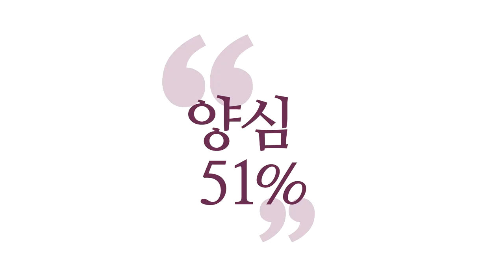[3분 인문학] 부모의 마음으로 부모를 대하세요 _홍익학당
(200509 양심톡톡 토요) 부모님 살아계실 날은 점점 줄어드는데
만나기만 하면 걱정하신다고 하면서
계속 제가 듣기 싫은 소리만 하시네요.
잘 살면 잘 사는 대로 걱정, 힘들 때는 힘든 대로 걱정하시면서
계속 제가 듣기 부정적인 말씀만 하시는데 습관이신 것 같습니다.
안 보려고 할 때면, 연락을 끊임없이 하셔서 결국 만나면 부딪칩니다.

이런 경우는 안 만나실 수 없어서 만나시잖아요.
만나실 때는 무장을 하고 만나세요.
몰라 괜찮아로 한참 명상도 하고 무장하고
시뮬레이션, 머릿속으로요. 눈앞에 부모님이 부정적인 얘기를 하는걸요.
상상해보면서 견뎌내 보는 훈련도 좀 하세요. ‘그럴 수 있지.’
그 부모님 내면에 있는 나에 대한 사랑과 걱정만 받아들이시고,
서투신 방편은 감안하고 이해하는 게 보살의 마음이죠.
보살은 부모의 마음이에요.

육신으로는 그분이 부모님이지만
보살은 부모의 그 마음으로 부모님을 대해줘야 해요.
그런데 힘드실 거예요. 피할 수 있으면 피하시고요.
만나셔야 되잖아요. 그럴 때는 무장을 하고 만나시라.
준비를 단단히 하시라. 그러다 보면 열도 받고 부모님하고 싸울 때도 많죠.
저도 그래요. 또 싸웠더라도 또 마음을 잘 풀어놓고 와야 될 것 아니에요.
그러고 빠져버리면 계속 고통 속에 사셔야 되니까.

자식한테 괜한 말 했다고 자책하시는 것도 안 좋잖아요.
우리가 불편하잖아요.
마음을 갈 때, 한바탕하고라도 갈 때, 잘 수습하고
훈훈하게 해놓고 빠질 수 있어야 보살이다.
시뮬레이션, 명상할 때, 부모님이 싫은 얘기하시는 것도 상상하면서 견뎌내는
그거 몰라 괜찮아하면서 이겨내는 수련도 하시라.

우리 부모님은 자식이 그럴 때, 다 봐줬잖아요.
안 봐준 부모님도 계시겠지만,
사실 저도 지금 돌아보면 부모님한테 제일 미안한 게
한 스무 살 이십 대까지 정말 미친 짓, 미친 소리 많이 한 것 같아요. 특히.
참회하고 있습니다.

부모의 마음으로 부모를 대해야 된다.
막 지르다 보니까 나왔네요.
그 마음 아시겠죠.
우리도 별소리, 속상할 소리 골라서 하고,
부모님을 엿먹이자 하는 소리 엄청 했던 기억이 나요.
좀 적당히 받아줄 수 있는 내공을 기르는 것도 중요하지 않나.
그런데 역량껏이에요.
내 역량이 그렇게 안 됩니다 하면요. 지혜롭게 피하시는 것도 방법이고요.